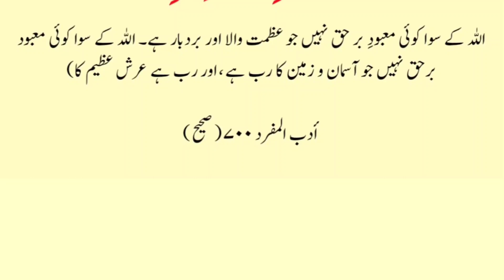Dua preshani k wqat mushkil k wqat bechani k lia fua namaz k bad thanks to My Allah